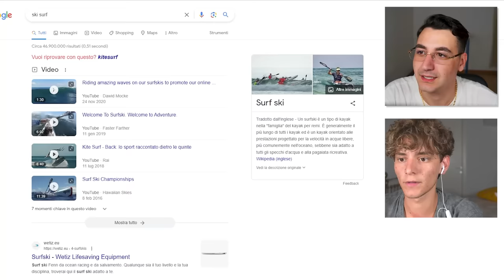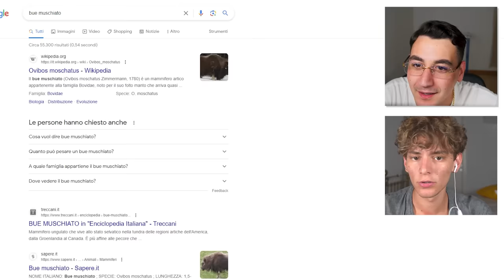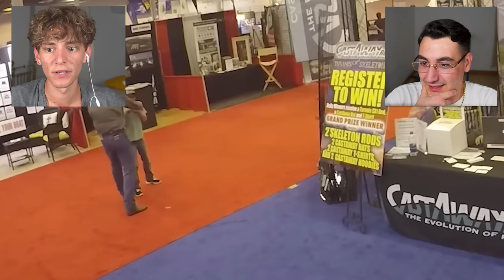Papà che salvano la vita ai figli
Cap e kazu reaction in genitori che salvano la vita ai bambini!

Montaggio video: Giuseppe Chirco